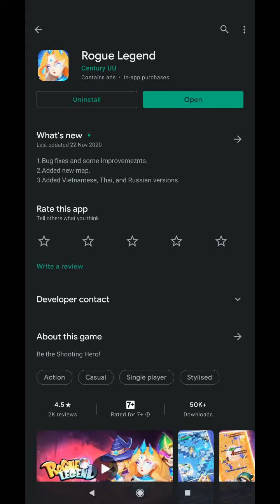Rogue Legend Gameplay